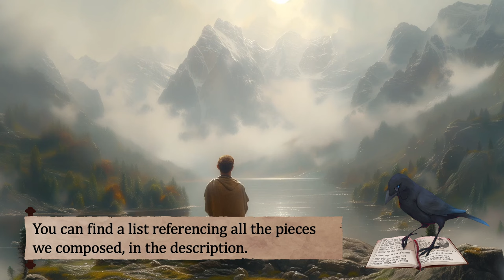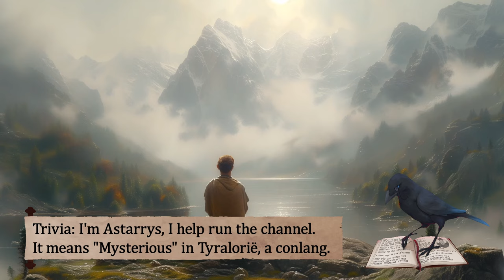Fantasy Music | Bardic Song Wichmann | D&D/RPG Series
This melody, carried by the breeze through forests and mountains, is as timeless as the land itself. A recounting of the tale of Wichmann, a minstrel whose talents were unmatched and whose voice could calm the wildest of creatures. His journey was marked by peril, but it is his bravery that is chronicled in the ages.

This song was composed by Lyre RPG.

Audio copyrights belong to Michael Ghelfi Studios ONLY.
Artwork belongs to :   MGS